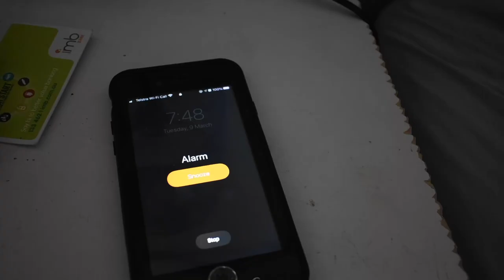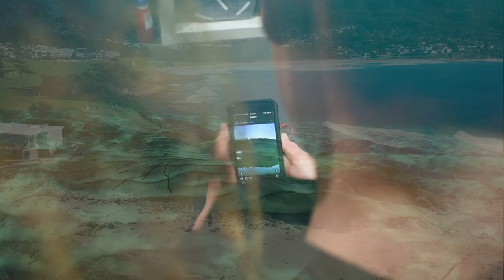Taia Hanley Submerssion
An original film by Taia Hanley